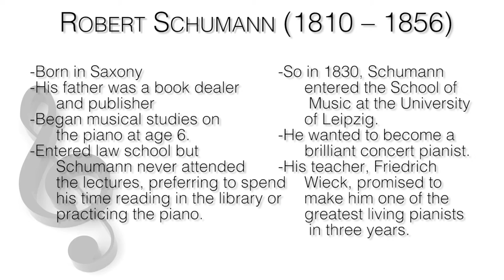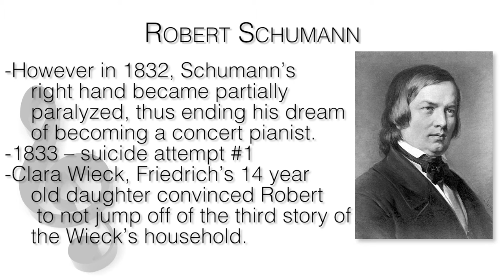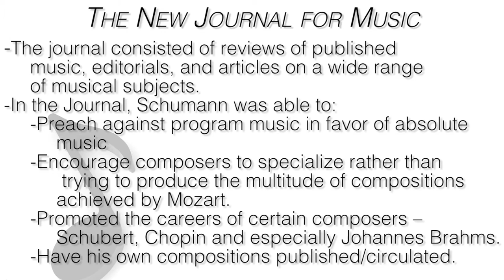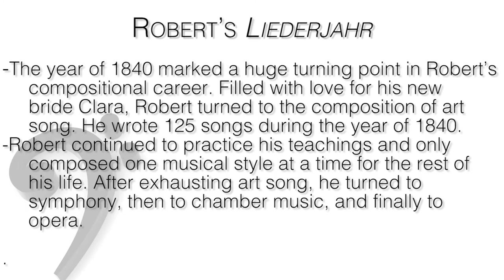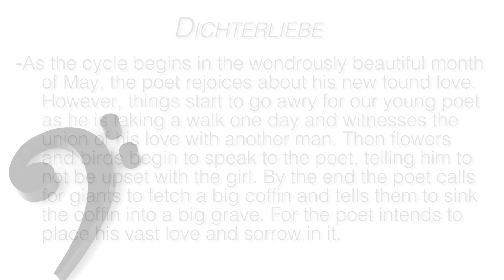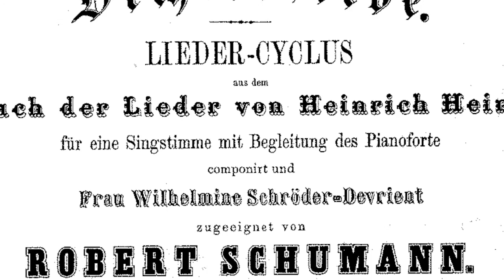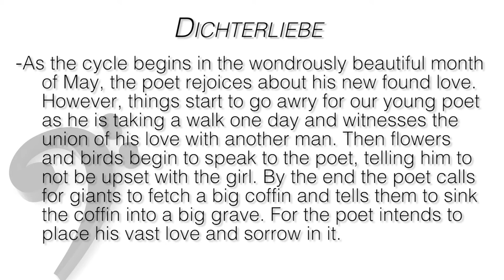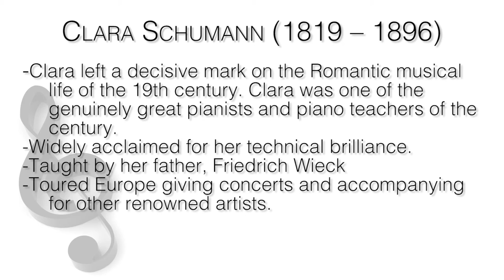MUSC 1100 25 - German Art Song Continued